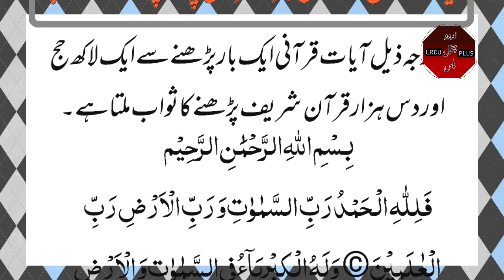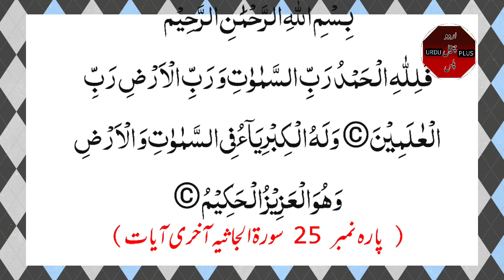100000 Hajj aur 10,000 Quran Sharif padhne ka sawab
100000 Hajj aur 10,000 Quran Sharif padhne ka sawab.
 beshumar nekiya hasal karne wala Amal